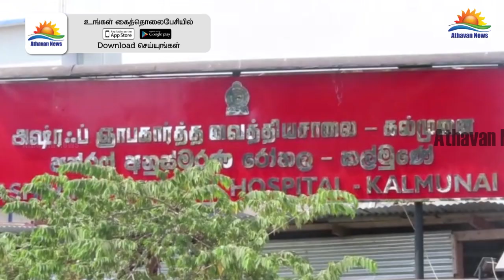அஸ்ரப் ஞாபகார்த்த வைத்தியசாலையில் 3 ஆவது தடவையாக பெண்மணிக்கு ஒரு சூலில் 3 குழந்தைகள் !